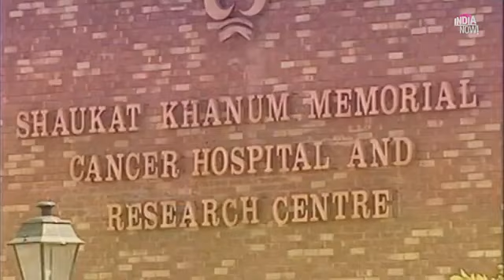Chairman PTI Imran Khan's Exclusive Interview on India Now | 21th June 2022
Chairman PTI Imran Khan's Exclusive Interview on India Now (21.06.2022)